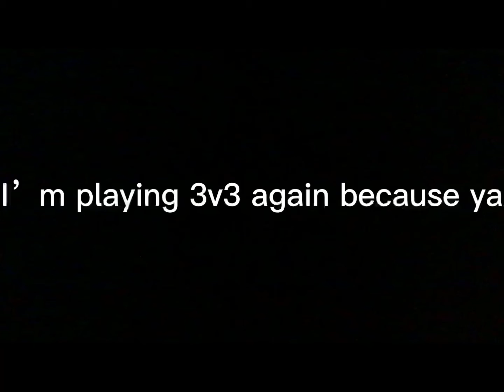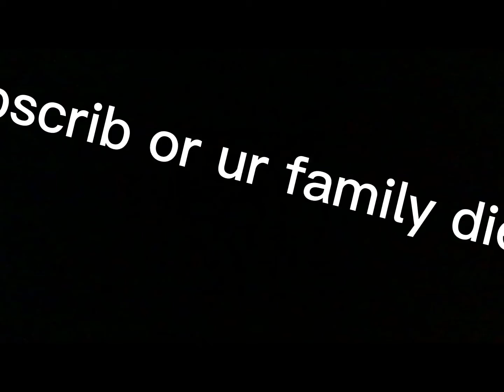Playing 3v3 again